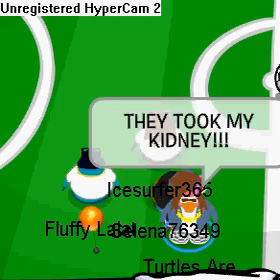Random Dancing Club Penguin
Me and my friends random dancing